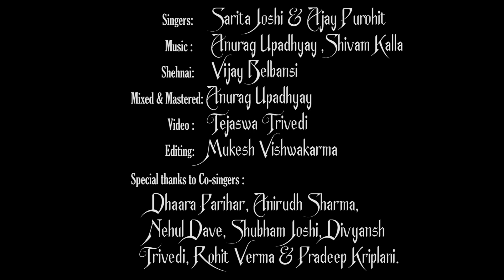Mhaara Shyam..Enjoy the Festive Spirit and the Music of Celebration| Sarita Joshi | Ajay Purohit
A very traditional & popular Marwari hori, lovingly sung in Gangshyam mandir Jodhpur -Rajasthan
*Special thanks to Sensa , Ganpatji and all the bhaktgan seen in the video..🌺

Singers:
Sarita Joshi & Ajay Purohit
Shehnai: Vijay Belbansi
Mixed & Mastered:
Anurag Upadhyay  -Mumbai
Tejaswa Trivedi
Mukesh Vishwakarma
Special thanks to Co-singers :
Dhaara Parihar, Anirudh Sharma, Nehul Dave, Shubham Joshi, Divyansh Trivedi, Rohit Verma & Pradeep Kriplani.